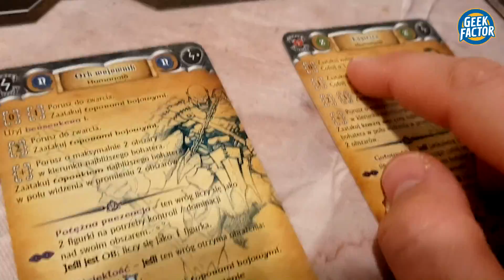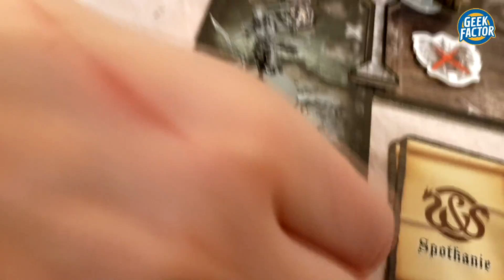SWORD AND SORCERY - Recenzja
W dzisiejszym odcinku Basia i Kaczmar zaprezentują Wam swoją recenzję gry SWORD & SORCERY: NIEŚMIERTELNE DUSZE.